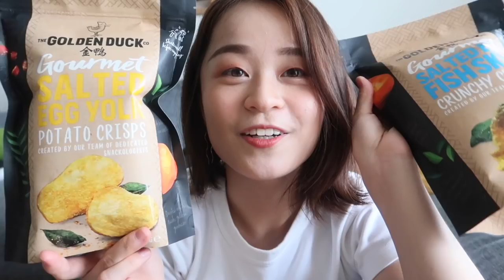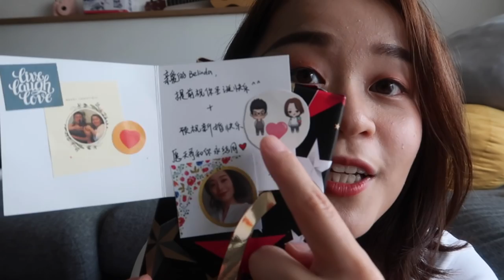WEEKLY VLOG 15 | 看房子 | 葱油拌面教程 | 充满人生大事的一周☀️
来啦来啦~了不起的一周！❤️

微博: BelindaChen_
B站: BelindaChen_

📷Camera: Canon G7x Mark ii + Canon M50